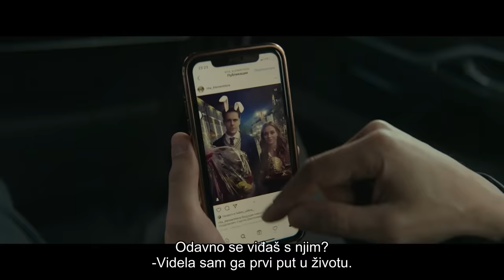Film Hoću Muža - U bioskopima od 24. marta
Nakon hit filma Sluga na veliko platno dolazi novi film Miloša Bikovića „Hoću muža”.
Priča o ljubavi na duhovit način vas vodi u Kalinjingrad na 2 sata i govori o tome kako ljubav pobeđuje strahove a sudbina ruši stare navike kako bi stvorila mesto za nov život.

Sinopsis:
Za novinarku Ljubu sve u njenom životu odvija se po planu: rad voditelja na TV kanalu, uspešan i bogati verenik Robert. Plan ide dođavola kada se baterija u Ljubinom telefonu isprazni i ona od slučajnog prolaznika zatraži da pozove sa njegovog telefona. Ispostavilo se da je to Sergej, čiji je život do tog dana takođe proticao mirno i stabilno. Ovaj susret će pokrenuti niz događaja koji će u potpunosti promeniti i Ljubin i Sergejev život, a i njih same.

U BIOSKOPIMA OD 24. MARTA 2022. GODINE.

Režija: Sonja Karpunjina
U glavnim ulogama: Miloš Biković, Kristina Asmus, Marina Aleksandrova, Sergej Giljev, Julija Aug, Sergej Komarov, Anastasija Ukolova, Agnija Kuznjecova, Nadežda Sisojeva, Ana Cukanova-Kot, Evgenija Ahremenko...
Žanr: Romantična komedija
Trajanje: 108 minuta
Scenario: Sonja Karpunjina
Direktor fotografije: Jurij Nikogosov
Kreativni producent: Klim Šipenko
Producenti: Alena Kremer, Georgije Šabanov, Miloš Biković
Izvršni producent: Alja Somkina
Proizvodnja: Peak Media, START
Distribucija: Art Vista